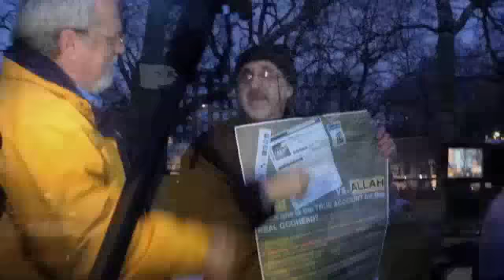SPEAKERS' CORNER HYDE PARK LONDON 11 /01/ 2015